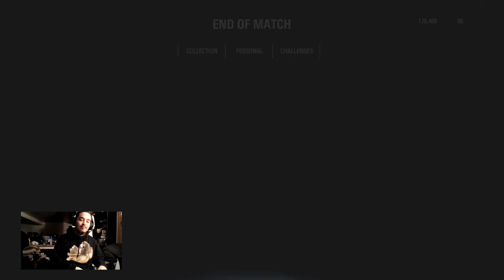Star Wars Battlefront 2 - best Wookie NA bb